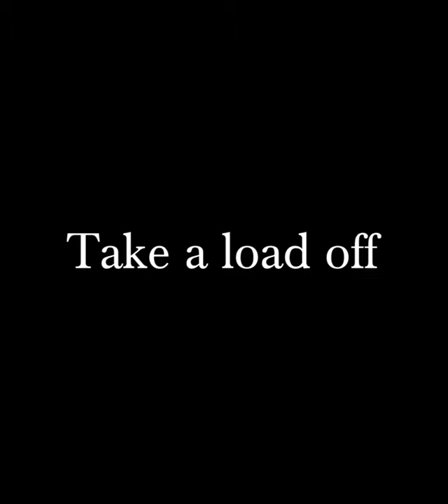Anodyne post-game adventures | no commentary gameplay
A sequel to my Anodyne longplay, which you can find Someday, I might record a new playthrough to put all this content into one video. This video has some cuts and does not show 100% of the post-game content, as much of it is so hidden or difficult to find and so underwhelming I don't consider it worth my effort. Of particular note is a useless item that can only be obtained by waiting without moving in a single spot for one hour and fifty minutes.